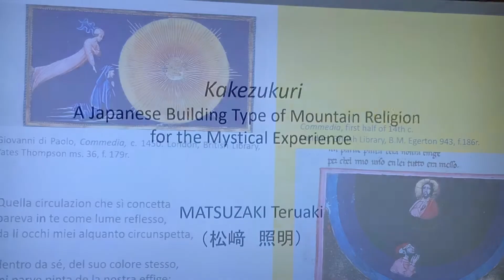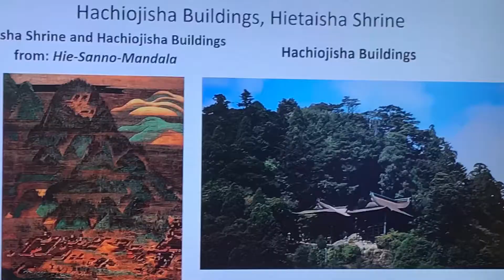Firenze e Congresso Mondiale degli Storici dell’Arte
Firenze e Congresso Mondiale degli Storici dell’Arte (CIHA).